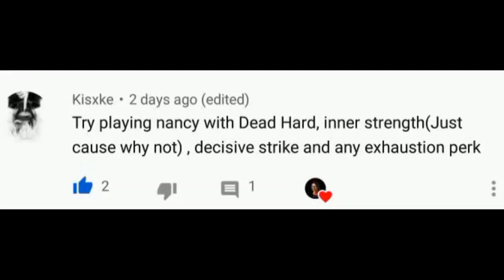Nancy Has Just Destroyed The Spirit - Dead By Daylight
If you have an idea to upload a dead by daylight video write in comments ;)